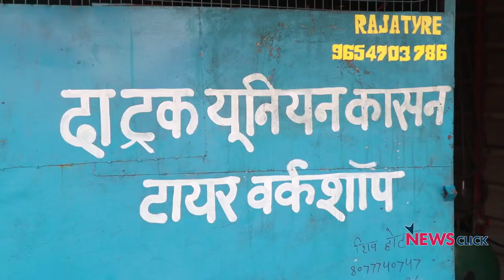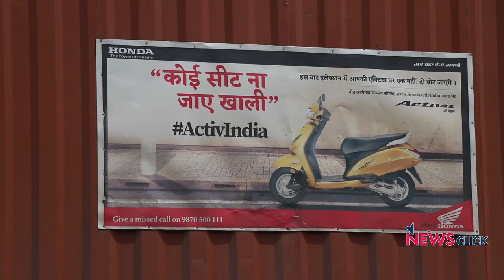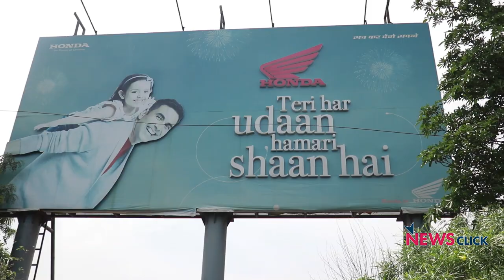Auto Industry Crisis: Worst in 19 Years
The Indian automotive industry is currently facing its worst slowdown in decades. With major companies witnessing the sharpest decline in automobile sales, a major economic disruption has been triggered in every arm of the automotive industry, be it vehicle production, component manufacturing, dealerships or other ancillary industries. As a result of the slump, according to the estimates, around one million jobs are currently at stake. To account for the crisis, the reasons that are given by the industry experts vary from increased rates of GST on the auto components to Modi government’s push for the transition from BS IV to BS VI emission norms in a haphazard manner.

NewsClick presents a ground report from Gurugram-Manesar auto belt, one of India’s major auto hub which boasts of housing factories of Maruti, Honda and Hero among others. We spoke to trade union leaders and workers to record their understanding of the ongoing crisis.